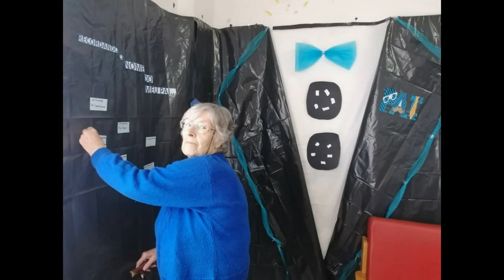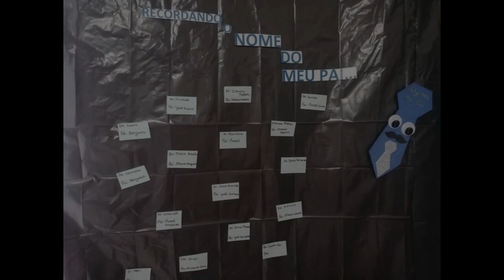Casa do Povo de Cerdeira e Moura da Serra, I.P.S.S.- Dia do Pai 2022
... como se costuma dizer são todos os dias...

... no entanto não quisemos deixar passar a data, sem os recordar...

... com ternura, amizade e saudade...